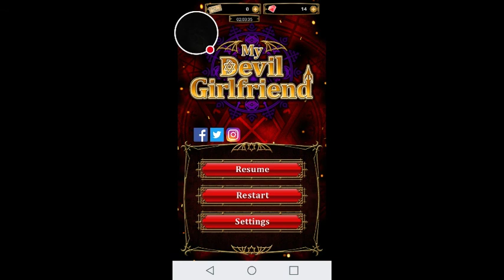The Battle Begins: My Devil Girlfriend (8)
Watch me play My Devil Girlfriend!